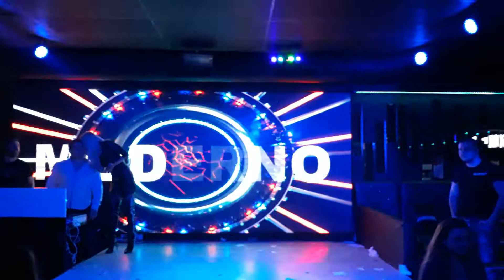Night Club MODERNO - Сливен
2-а част